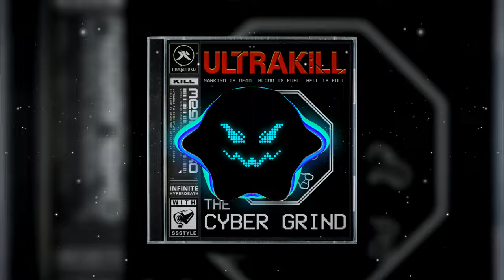meganeko - The Cyber Grind (Ultrakill Soundtrack) (Slowed + Reverb)